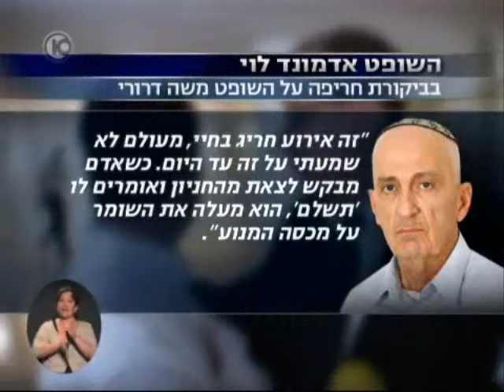Moshe Drori & Itamar Biton Circus 4 קרקס משה דרורי ואיתמר ביטון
Supreme Court overturns acquittal of yeshiva student who ran over woman

Conviction of the Driver Biton in Supreme Court

District Indictment Against The Driver Biton

Acquittal of the Driver Biton by District  Judge Drori

Moshe Drori Facebook
הפגנה נגד השופט הגזען משה דרורי

Right-wing justice farther from Supreme Court than ever.

Haaretz 30/06/2009  By Tomer Zarchin

"I'm not getting down on my hands and knees in order to reach the Supreme Court," Jerusalem District Court Judge Moshe Drori told his close associates on Sunday.

And then it became clear he is farther than ever from a seat on Israel's highest court. Minister Gilad Erdan announced he was withdrawing his support for Drori's candidacy, which left Drori without the backing of yet another member of the committee that appoints Supreme Court justices. Supreme Court President Dorit Beinisch and Justice Minister Yaakov Neeman are unlikely to start supporting him.

Drori is one of four controversial candidates put forth by the committee's right-wing bloc - Erdan (Likud), MK Uri Ariel (National Union) and MK David Rotem (Yisrael Beiteinu). Drori has been agitated. After days of widely-publicized attacks, he has received dozens of phone calls from judges and lawyers offering support. He has been harshly criticized for not convicting a yeshiva student who ran over a cashier in a parking lot, in order not to hurt the student's chances of being appointed to a rabbinic court. In his decision, Drori wrote that the event improved the Ethiopian victim's chances to be accepted in Israeli society as an equal. The decision, handed down last year, is in appeal in the Supreme Court.

However, his candidacy has aroused opposition regardless of that decision.

Drori has not considered withdrawing from the race.

"Why should I give anyone a prize? If I withdraw, it's like I'm admitting I was unqualified from the start," he has said.

Details of just how Drori was proposed to the committee last week, right after it convened for the first time, came to light Monday.

On June 14, Drori sent Beinisch a letter presenting his candidacy. Drori attached a thick file of his rulings, a list of articles he had authored and his curriculum vitae. Drori requested a meeting with Beinisch and even called her office twice, but Beinisch did not call him back.

After the committee convened, about a week and a half ago, Drori turned to the president of the Jerusalem District Court, Moussia Arad, and asked her to speak to Beinisch for him. Arad told Drori that Beinisch said "the list of candidates to the Supreme Court is closed."

Last week, Drori received a phone call from MK Ariel, one of the founders of Ma'aleh Adumim, which Drori had represented as a private lawyer.

"Ariel and I are not friends. I don't whether he's married or how many children he has," Drori told his friends. Ariel told Drori by phone that Beinisch wanted the list of candidates to remain closed. Drori told his friends that Ariel said he'd been keeping track of him for a long time, and was surprised that he had not been put on the Supreme Court earlier.

"Beinisch has her own agenda, and we have ours," Ariel reportedly said to Drori. Three days later Drori discovered that three of the members of the appointment committee had recommended him.

Drori wants to reach the Supreme Court, but not at any price. He has told his associates that his critics have not read the controversial decision, which is 320 pages long. First of all, he says, the decision not to convict the yeshiva student was based on the recommendation of the probation service. He also cited Supreme Court decisions supporting not convicting a defendant under certain circumstances, even if he or she is proven guilty.

"The complainant forgave the accused, and stated this in the court protocol," Drori has told friends, "and she received monetary compensation, which is unusual in these cases."